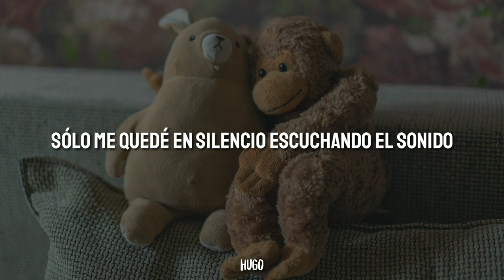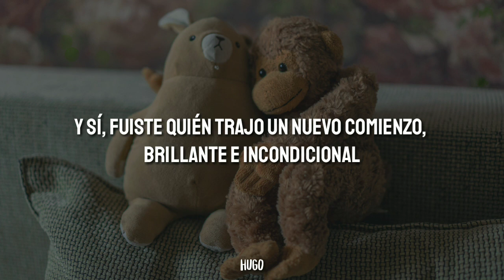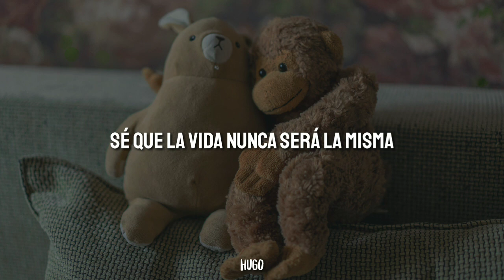Ed Sheeran - Welcome to the world (Subtitulado en español)